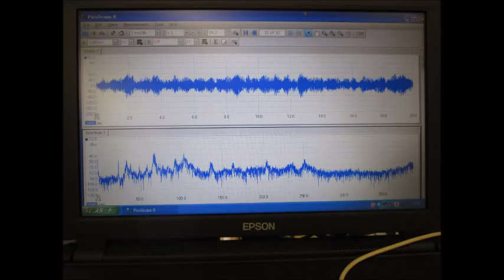スライドショー・超音波テスター Slideshow・Ultrasonic tester